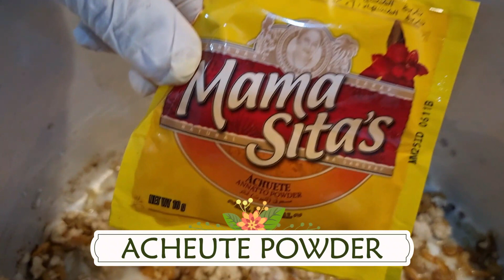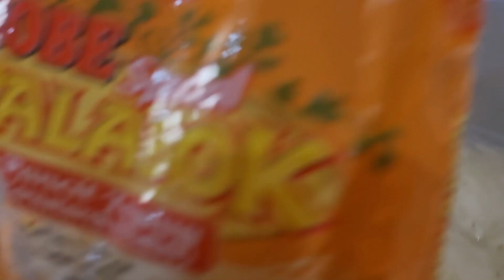How To Cook Pancit Palabok Easily